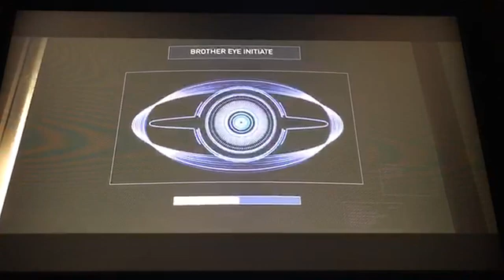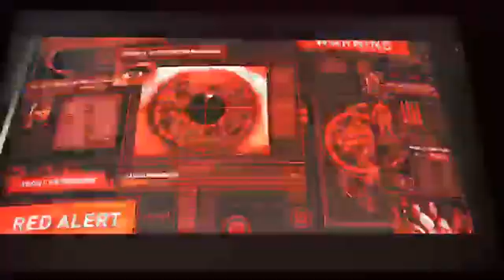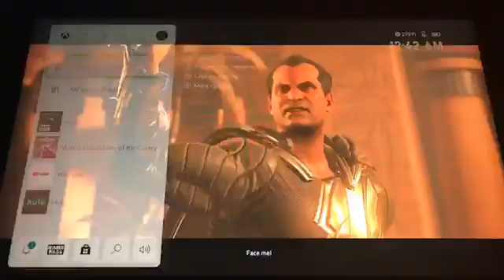Injustice 2 pt3 | A Cat fight